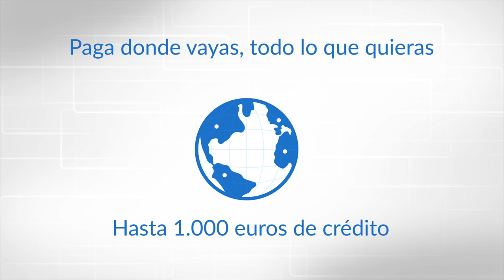Nueva Tarjeta DUAL de Caja de Ingenieros.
Te presentamos la nueva tarjeta DUAL de Caja de Ingenieros.